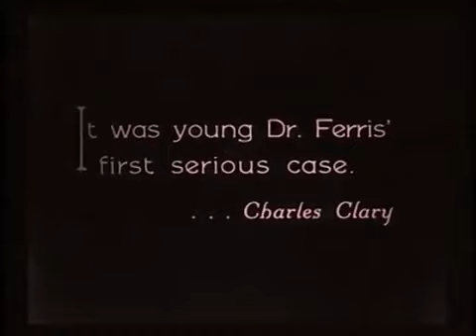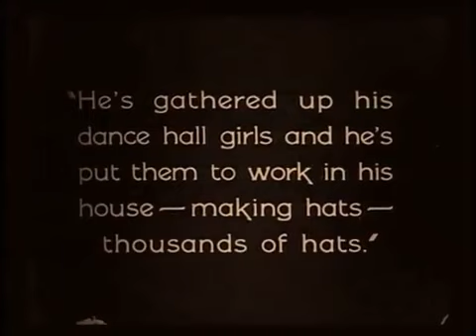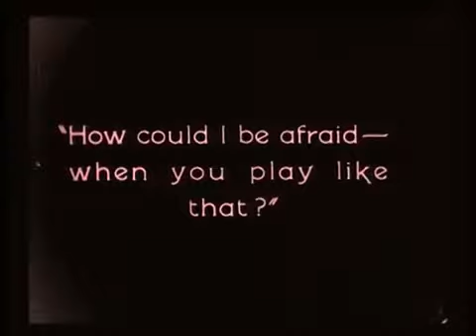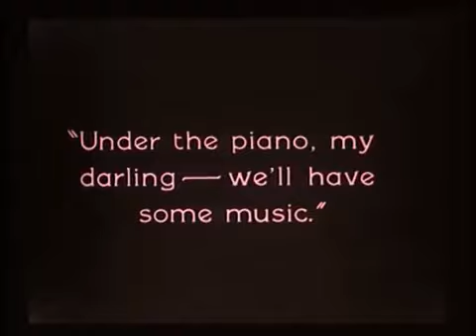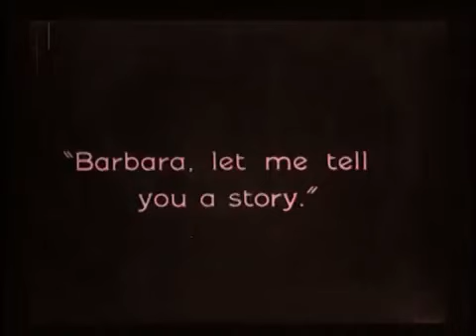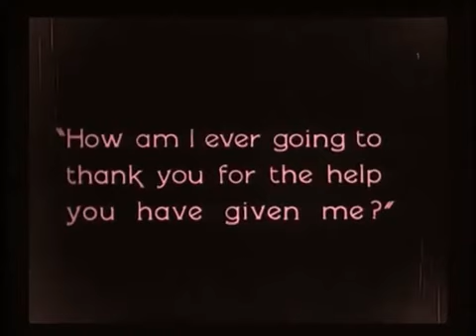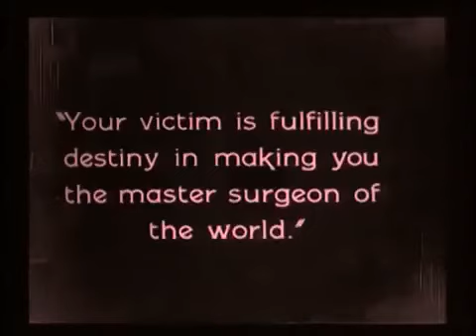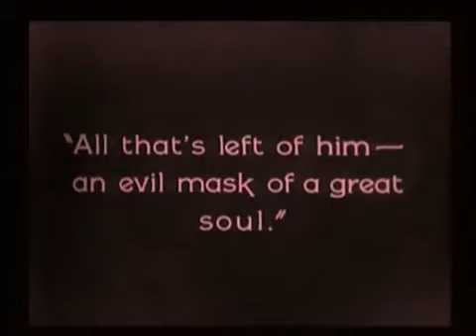The Penalty - 1920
The Penalty is an American psychological thriller crime film starring Lon Chaney and originally released in 1920 by Goldwyn Pictures. The movie was directed by Wallace Worsley, and written by Philip Lonergan and Charles Kenyon, based upon the pulp novel by Gouverneur Morris. The supporting cast includes Charles Clary, Doris Pawn, Jim Mason, and Claire Adams. The copyright for the film was owned by Gouverneur Morris, who wrote the novel on which the film was based. The budget for the film was $88,868.00. Portions of the film were shot in San Francisco.

The Penalty was re-released to theaters in 1926 by MGM. This was the first of five films Chaney would make with director Wallace Worsley, the others being Ace of Hearts, Voices of the City, A Blind Bargain and The Hunchback of Notre Dame. Chaney's leather stumps, crutches and costume from this film were donated to the Natural History Museum in Los Angeles, along with his famous make-up case.